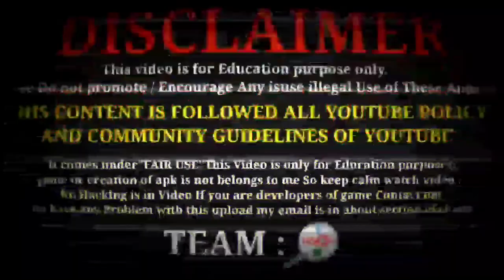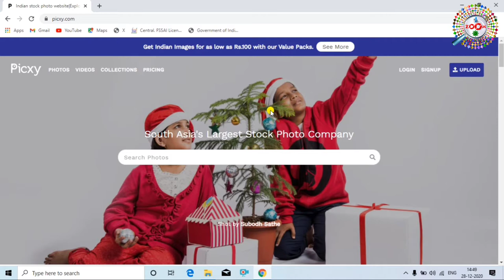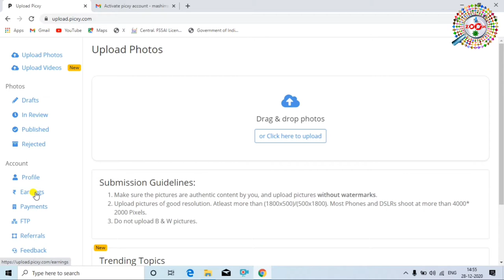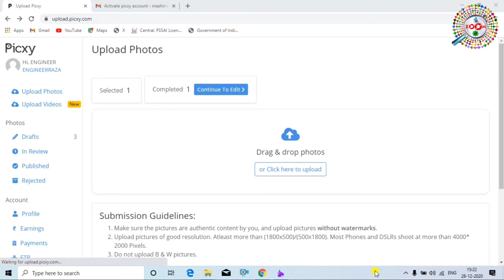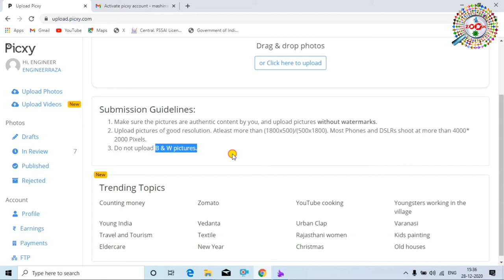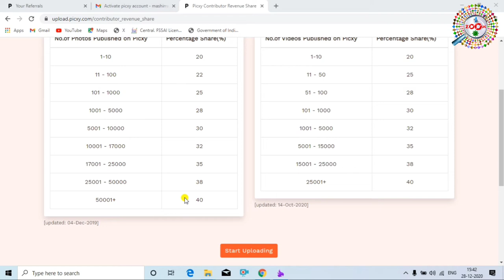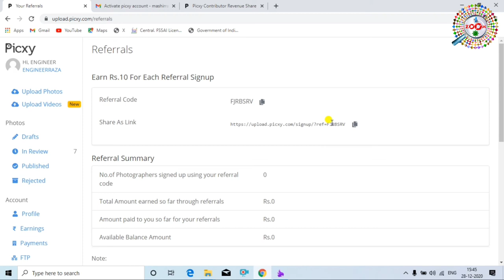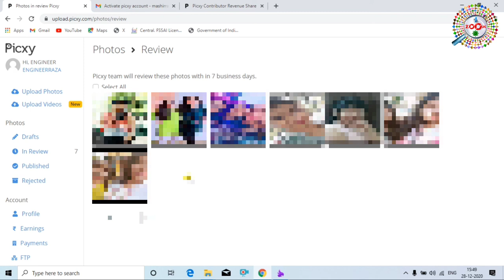make money with photography online - photography se paise kaise kamaye | picxy account kaise banaye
picxy par photo sell karke side income shuru kar sakte hai. is video me picxy se paise kamane ka complete process dikhaya gya hai. picxy south asia ki largest photo company hai.

'picxy ia a stock photo company with great collection of image from across India and beyond. Picxy is also into Photography Services to corporates and businesses. Picxy has a network of thousands of photographres from more than 100 Indian cities.'

aaj ke time me online photo sell karke paise kamana kafi easy hai.bahut sari website hai jahan photo sell kar sakte hai. picxy aisi hi ek best indian website hai jahan photos sell karke earnings kar sakte hai

online paise kaise kamaye, picxy se paise kaise kamaye, picxy account kaise banaye, photography se paise kaise kamaye ye sab is video me aap jange

makevmoney with photography online - photography se paise kaise kamaye | picxy account kaise nanaye

tags for reference: how to cell photo online,how to sell photo online and make money,make money online,how to earn money online,work from home,how to sell photo onlineand make money 2021,make money with photography online,photography se paise kaise kamaye,photography se paise kamaye,mobile photography se paise kaise kamaye,laptop photography se paise kaise kamaye,mobile se paise kaise kamaye,laptop se paise kaise kamaye,best part time job for college students,best part time jobs from home,best part time jobs for students,best part time jobs online,engineerraza,Engineer raza,ENGINEER RAZA,Engineer Raza,zoom,zoomchannel,zoom channel,taza khabar,Taza Khabar,Taza khabar,engineerrazatechnicalguru,ertg,z,zc,tk,TK,t k,